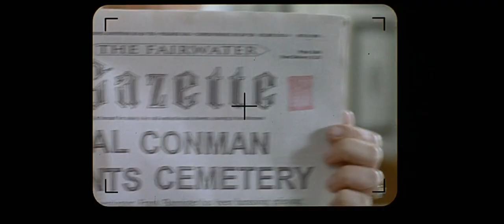The Frighteners - A Film in Three Minutes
Do you believe in ghosts? Well you might after giving Peter Jackson's 1996 supernatural horror comedy The Frighteners a watch...in the dark! Starring Michael J. Fox, Trini Alvarado, Jake Busey & John Austin. Music by Danny Elfman, cinematography by John Blick & Alun Bollinger.